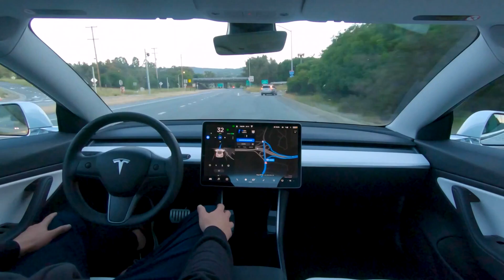How It Will Be Living Inside SpaceX Starship For First Trip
How will one hundred humans live comfortably in a big whale-like starship as it propels itself all the way from earth to Mars? How would you feel sitting down in the starship for six months?
Is it an adventure you’d like to try out? Stick around as we discuss more on how humans may survive in the starship for a six-month journey to Mars.

Before now, only astronauts are trained and qualified to travel in a rocket. And that happens if they are traveling to the ISS, if that is not the case, a rocket will most times liftoff from earth to the lower earth orbit to deliver satellites in orbit. But Spacex and Elon Musk wants to go beyond the norm, by transporting ordinary people to Mars, not just that but in hundreds.

Inspired by The Space Race, ALPHA TECH , and Astrum.

Inspired by What Life Inside The SpaceX Starship Will Be Like!

Inspired by The Life Inside SpaceX Starship...

Inspired by Starship to Mars! What Will the Journey of the SpaceX Ship to the Red Planet Be Like?

Inspired by What Life Inside The SpaceX Starship Will Be Like! SHOCKING! (UPDATED)

Inspired by Starship | First Integrated Flight Test | Recap

On Tech SpaceX we will go through space x starship, starship explosion, inside of spacex starship.